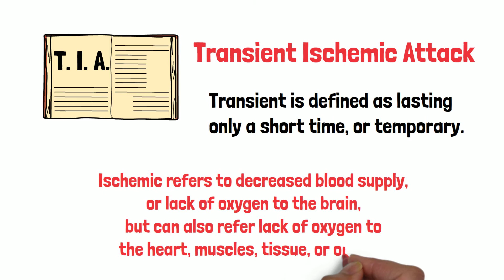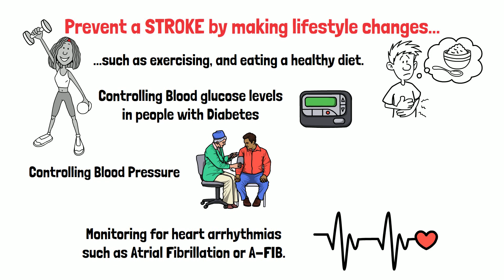What is a Transient Ischemic Attack? | What are the Signs and Symptoms? | T.I.A. | STROKE awareness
What is a Transient Ischemic Attack or T.I.A., Or Mini-Stroke

T. I. A. is an abbreviation for Transient Ischemic Attack.
So what does Transient Ischemic Attack mean?
Transient is defined as lasting only a short time, or temporary.
Ischemic refers to decreased blood supply, OR LACK OF OXYGEN to the brain but can also refer lack of oxygen to the heart, muscles, tissue, or organs.

A T. I. A. is also called a Mini-Stroke, but Do not be deceived by the term mini, OR temporary.  Although a TIA is a temporary decrease of blood flow to the brain, usually due to a blockage, this is an indication and a warning of the possibility of a True Stroke or C.V.A, or Cerebral Vascular Accident or Brain Attack in the future. The possibility of a person have a Full Stroke within a year is approximately 1 in 3.

In the United Stated, there are more than 200,000 cases of TIA’s each year.

A T.I.A.’s duration may last from only a few minutes up to 24 hours. A TIA lasting longer than 24 hours is defined as a STROKE.
Be sure to seek medical care to begin preventative measures from a Full Stroke.

ABOUT ME:::
I am a Nurse, Educator, Health Enthusiast, and Musician...
It is my passion to provide educational Videos, Music, Content, and Information pertaining to NURSING & Health related topics.

And these are the topics of my videos.

On my channel I create EDUCATIONAL videos for NURSING STUDENTS, PRE-NURSING STUDENTS, NURSES, and those considering becoming a NURSE in the future, as well as for anyone wanting to learn about whatever the topic is.

My TOPIC/CONTENT videos focus on Nursing related education, and My LYRIC/MUSIC videos also focus on education, but through my unique NURSING EDUCATIONAL MUSIC to incorporate music as a learning medium.

My songs are available on have been Streamed in over 60 Countries WORLDWIDE!

I have also created “SWEET SATURDAY’S” that focus on Nutrition and sugar content in certain foods; “GERMSDAY THURSDAY’S” Shorts that focus on “germs” and their related disease process, and also “MEDICATION MONDAY’S” Shorts that focus on medications (currently only on IG, TikTok, & FB).

In addition to the Videos and Music, I also have a new Nursing BLOG on my Website.

I will also have Nursing / Health related resources available on my website…coming soon.